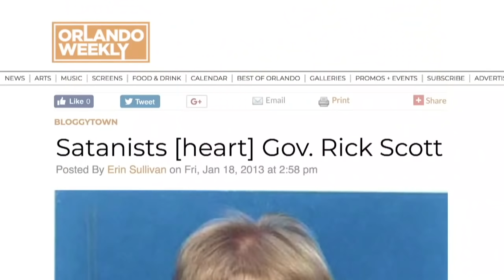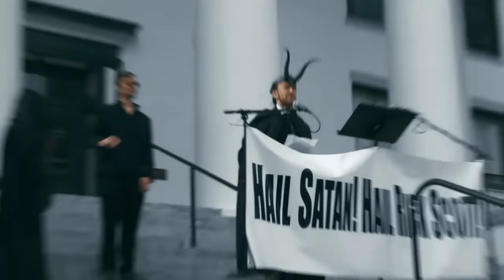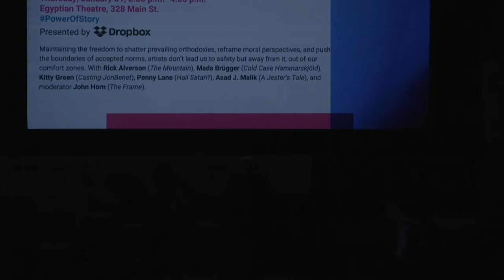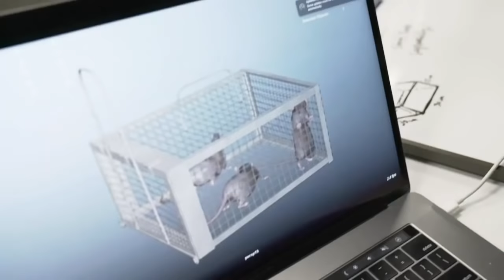Power of Story: Pushing Boundaries Panel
In contemplating the complexities of the world, we have always looked to artists and storytellers to challenge our thinking and shake us from complacency. That’s particularly true of fiercely independent artists who maintain the freedom to shatter prevailing orthodoxies, reframe moral perspectives, and push the boundaries of accepted norms. They don’t lead us to safety but away from it, out of our comfort zones.

We’re joined by a group of exceptional, provocative filmmakers and artists—Rick Alverson (The Mountain), Mads Brügger (Cold Case Hammarskjöld), Kitty Green (Casting JonBenet), Penny Lane (Hail Satan?), and Asad J. Malik (A Jester’s Tale)—for a conversation about how their work pushes boundaries conceptually, formally, and morally.

Presented by Dropbox